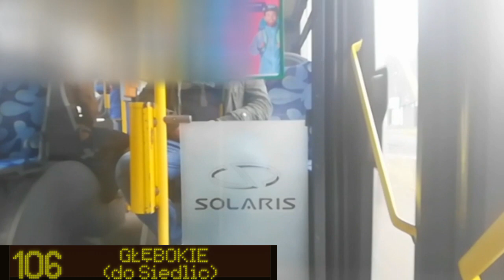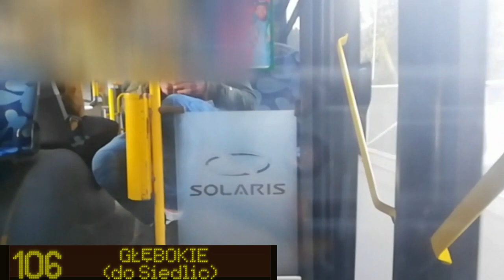WNĘTRZE - Police linia 106 (solaris urbino 12 #3047)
Linia 106 łączy rynek w Policach z węzłem przesiadkowym "Głębokie", gdzie można się przesiąść na tramwaj do miasta linii 9, czy na autobusy do gminy Dobra 221 lub 227. Linia 103 i 106 spotykają się na obydwóch krańcówkach, czyli na Głębokim i Police Rynek, linia 103 jednak wariantowo ma kursy wydłużone do Zakładów Chemicznych i przejeżdża przez Tanowo i Trzeszczyn. Natomiast linia 106 przejeżdża na skróty, do Pilchowa jeździ zgodnie z linią 103, później jedzie przez Siedlice i Osiedle Chemik prosto do pętli Police Rynek.

[Police Rynek - Siedlice]
1. POLICE RYNEK
2. Police Grunwaldzka
3. Police Dworzec (NŻ)
4. Police MOK (NŻ)
5. Police Szpital
6. Police Piłsudskiego Rondo
7. Police Wyszyńskiego
8. Police Osiedle Chemik
9. Siedlice Las (NŻ)
10. Siedlice
11. Siedlice (pętla)